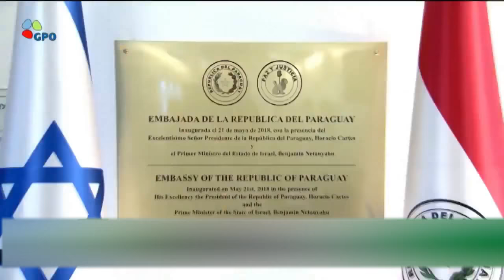Israel toma represalias contra Paraguay y cierra su embajada en Asunción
El primer ministro israelí Benjamin Netanyahu advierte que la decisión de Paraguay de volver a trasladar su embajada de Jerusalén a Tel Aviv pone en peligro las relaciones bilaterales.